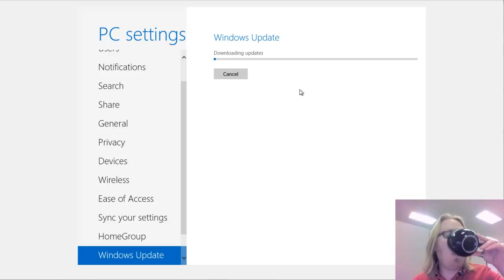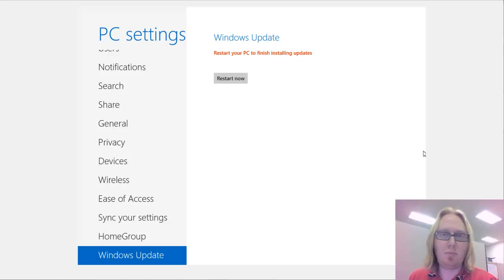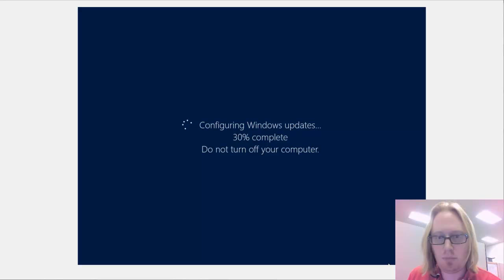Windows 8 Consumer Preview Test - Windows Update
VirtualBox graphics driver will not load properly.